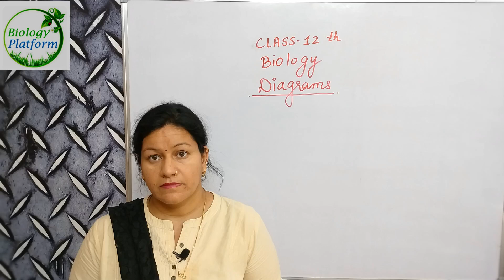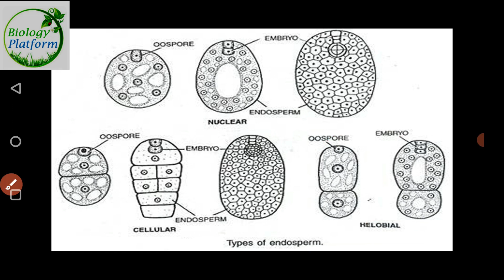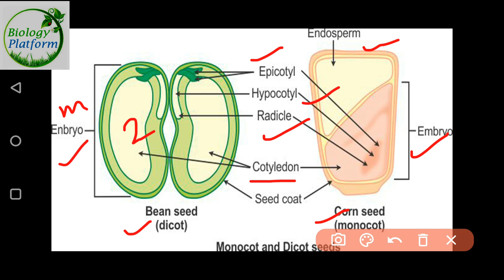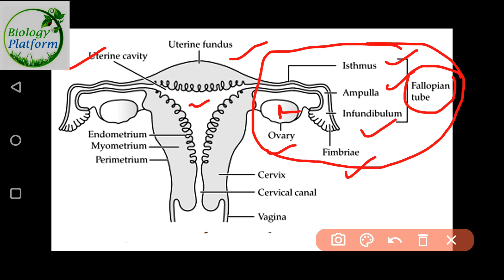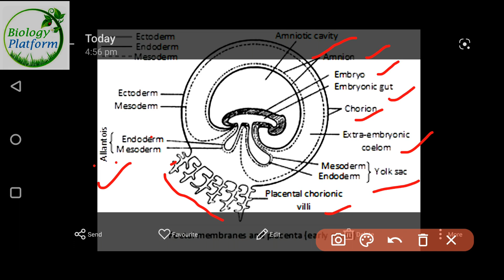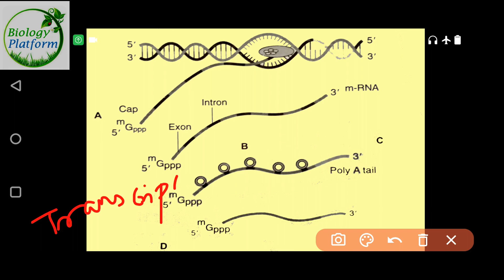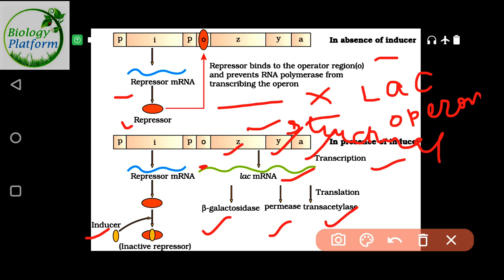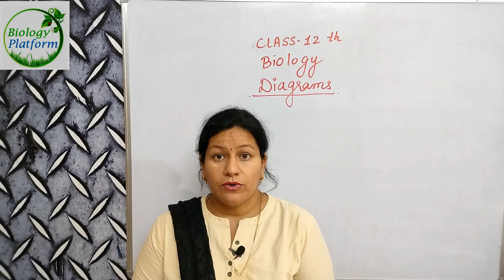12th CLASS BIOLOGY Important DIAGRAMS for Final Exam | Kota science hub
12th CLASS BIOLOGY Important DIAGRAMS for Final Exam by prabha mam
Biology Platform by Prabha verma
Kota science hub
Kota science hub by prabha verma
Kota science hub channel
12th CLASS BIOLOGY Important DIAGRAMS for Final Exam
12th CLASS BIOLOGY PREVIOUS PAPER SOLUTION 2022
12th final paper 2022
exam solution
bio paper 2022
science paper 2022
CBSE BOARD paper 2023
CBSE BOARD biology paper full solution 2023
12th biology syllabus
12th biology ncert
12th biology syllabus up board
12th biology
12th biology notes pdf in hindi
12th biology subject list
12th biology ncert pdf
12th biology book
12th biology syllabus in hindi
12th biology book up board
Important topics for class 10th final exam
Important topics for class 12th final exam
CBSE BIOLOGY
NCERT BIOLOGY
basic biology
BIOLOGY IMPORTANT QUESTIONS
BIOLOGY MCQ
BIOLOGY FOR FINAL EXAMS
EXAM PREPARATION FOR 10th
BOARD EXAMS FOR 12th
EXAM PREPARATION FOR 12TH
CBSE EXAMS
10+2 SCIENCE
10th cbse
12TH CBSE
CBSE SCIENCE
CBSE BOARD SCIENCE

12th biology
cbse class 10
haryana board
mp board
upmsp science
mp board
upmsp science
bihar board science
kvs exam
cet exam
cbse final exam 2023
# board exam 2023
cbse class 10 final exam 2023